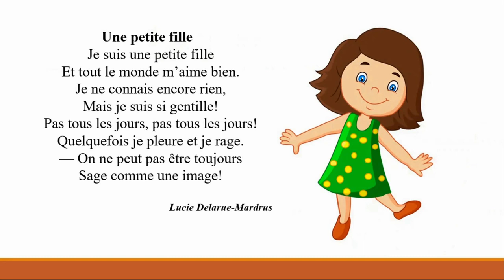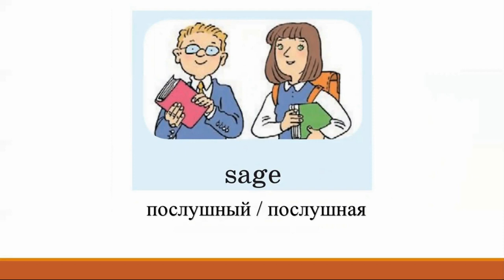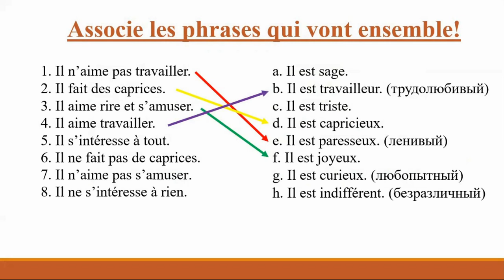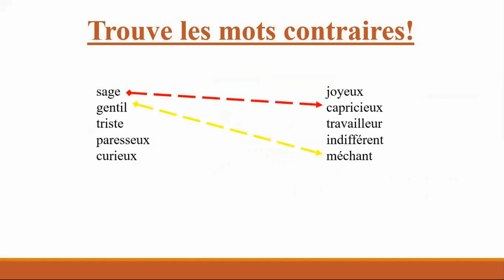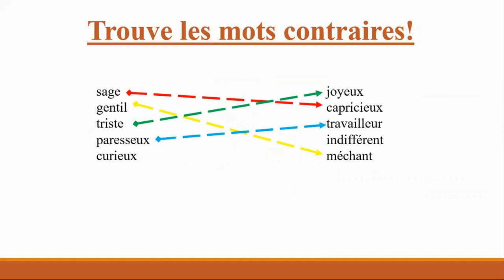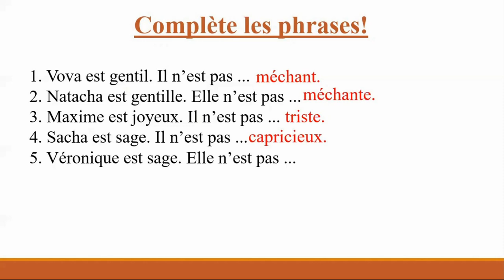Тема 32. Характер